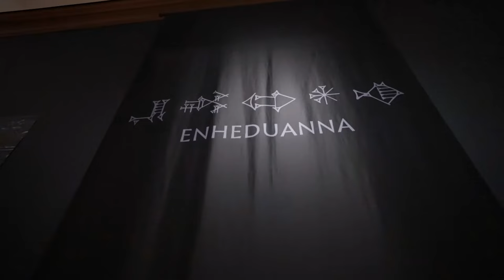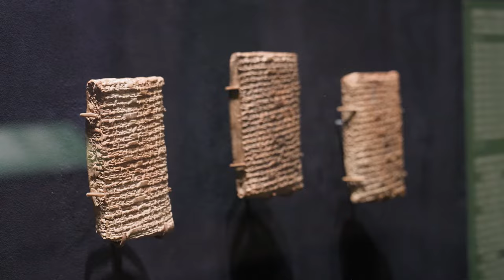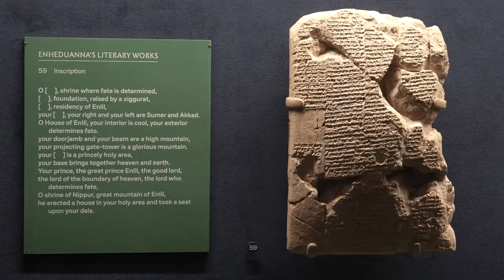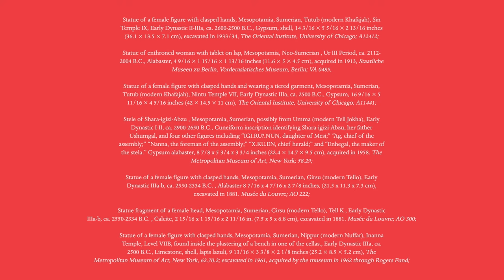She Who Wrote: Enheduanna and Women of Mesopotamia, ca. 3400–2000 B.C.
"She Who Wrote: Enheduanna and Women of Mesopotamia, ca. 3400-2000 B.C." brings together for the first time a comprehensive selection of artworks that capture rich and shifting expressions of women’s lives in ancient Mesopotamia during the 3rd millennium B.C. These works bear testament to women’s roles in religious contexts as goddesses, priestesses, and worshippers as well as in social, economic and political spheres as mothers, workers, and rulers. One particularly remarkable woman who wielded considerable religious and political power was the high priestess and poet Enheduanna (ca. 2300 B.C.), the earliest-named author in world literature. Bringing together a spectacular collection of her texts and images, this exhibition celebrates her timeless poetry and abiding legacy as an author, priestess, and woman.

This exhibiton was on view at the Morgan Library & Museum in New York City from October 14, 2022 through February 19, 2023.